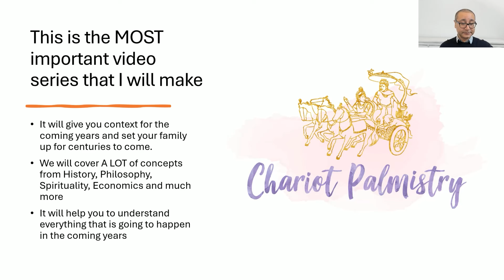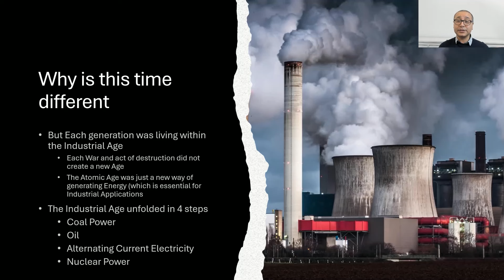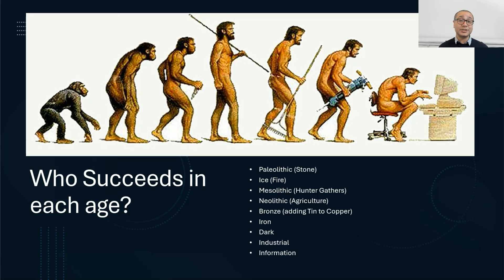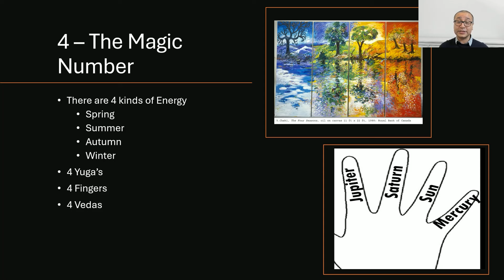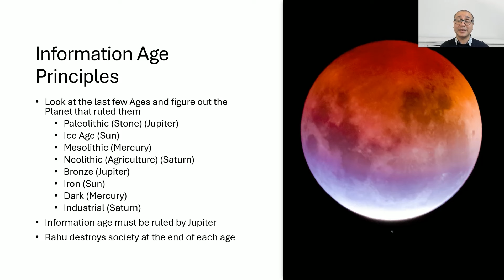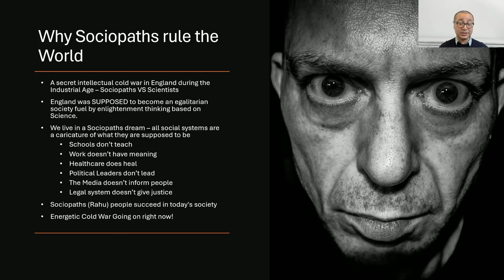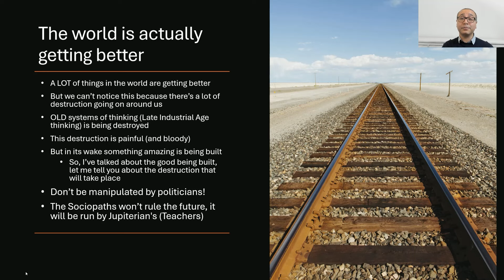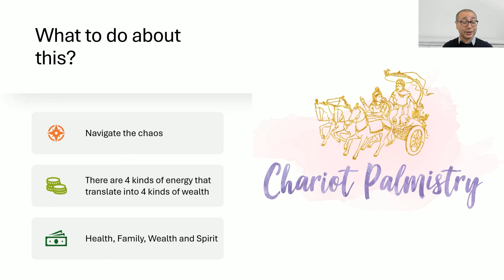Understand the times you live in: The Most Important Video Series Part 1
This is the most important video series that I will make. It will help you to understand the times that you live in.

0:00 Introduction
1:13 Yuga's
3:24 The Ages of Humanity
5:06 A New Age for Humanity
7:02 A Key Takeaway
7:45 Why this time is different
10:21 Who Succeeds in Each Age
20:04 Information Age Warfare
23:23 The 4 Kinds of Energy
25:54 Information Age Principles
33:15 How the Industrial Age Collapsed
39:08 Why Sociopaths Rule the World
44:12 Jupiter will rule the Information Age
46:30 Why the Future is Good
47:33 The Destruction
51:48 The World is actually getting Better
53:35 2026 The End of Western Civilization
56:26 2038 The Final War
1:00:54 The Next Video

This channel is about Indian Palmistry - with an emphasis on spirituality, personal growth, and development.  This video is hosted by Dr Sulabh Jain.